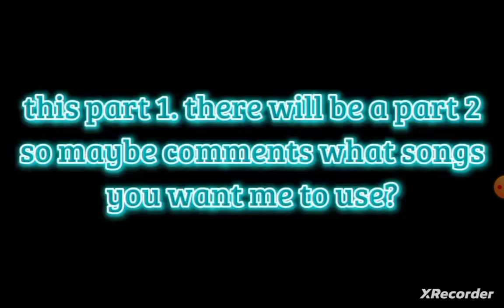gatcha club video 📷📸📽️🎥